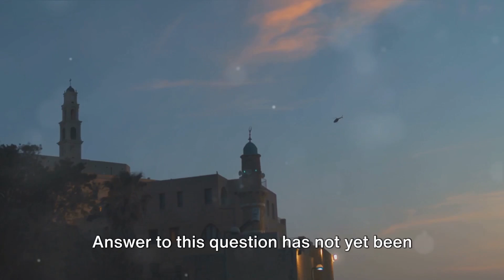Iran Orders Inquiry About Raisi’s Killing